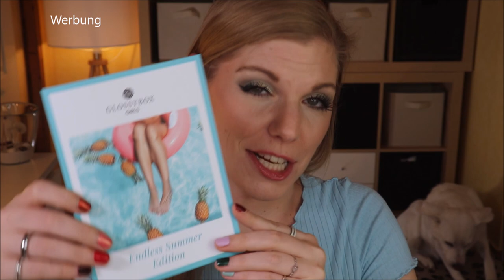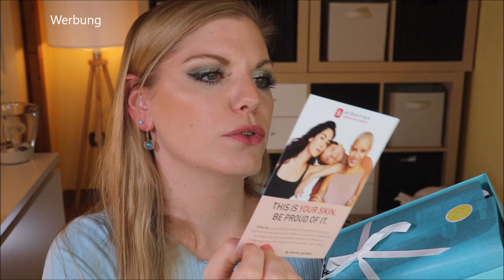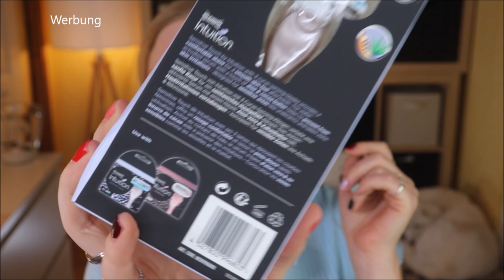WOW! Glossybox GIRLS August 2021 Unboxing - Endless Summer Edition | Claudis Welt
Hier haut Glossybox wirklich einen raus
Denn die GlossyboxGirls ist "die Neue" in der Glossy Familie.
Sie erscheint 4x im Jahr, enthält mindestens 9 (dieses Mal 12!) Beautyprodukte und kostet 18 €.
Der Inhalt ist einfach mal fast ein Full Face Make Up ... und mehr ... enthalten.
Hut ab!

00:00 Hallo ihr Lieben!
02:10 Was ist das Motto?
Hier bekommt man sie (I)
04:30 LOQI Transparent Pink Bag
05:30 Jetzt öffnen wir die Box
06:45 Wilkinson Intuition Sensitive Touch: (o)
07:55 Goodie
08:07 Purelei Mahina Club Haukea Tasche: (o)
09:03 Jecca Blac Glow Drop Primer - Rose Pearl: (o)
10:40 Erborian CC Water Clair: (I,*)
12:00 Mco Beauty Cheek & Lip Tint - Flamingo Pink: (o)
14:05 So Eco Complexion Sponge: (I,*)
14:50 Skin & Co Roma Citrus Amaro Hand Cream: (o)
15:23 Goodie
15:39 Merci Handy Hello Sunshine Mini Deodorant: (I,*)
16:32 MineTan Rapid Recovery After Sun Gel: (o)
17:15 Love me Green Tropical Shower Gel: (o)
18:40 kndr Beauty Bronzer: (o)
20:14 Mein Fazit

Liebe Grüße
Claudi